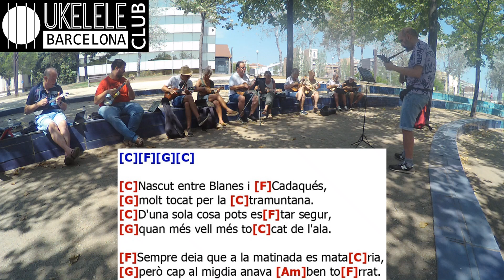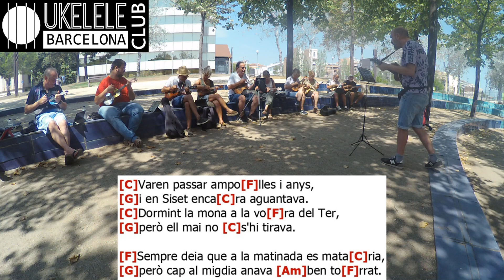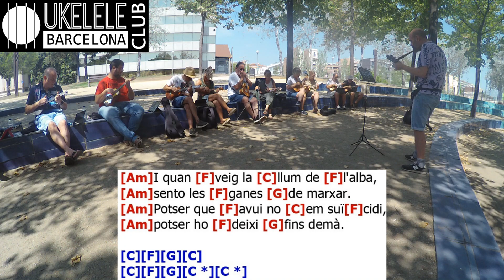L'Empordà - Sopa de Cabra - Ukulele Cover - Barcelona Ukelele Club - Agost de 2023 - Play Along